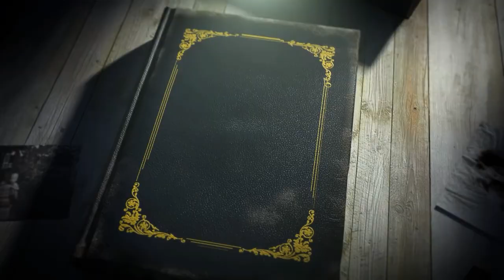Mikamine - 50 വർഷങ്ങൾക്കിപ്പുറവും മൈക്കാമൈൻ / Punlaur / Kerala news